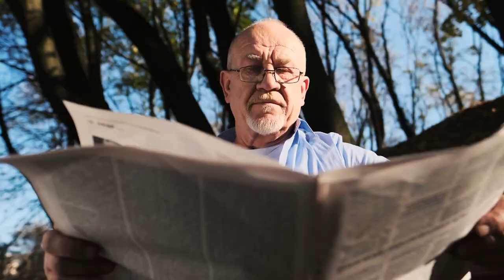15 Sea Monsters That Are Scarier Than Megalodon!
Attention all thrill-seekers and ocean lovers! Are you ready to dive into the depths of the sea and come face-to-face with some of the most terrifying creatures known to man? If you thought the Megalodon was the ultimate predator of the deep, then think again. We've scoured the oceanic depths and unearthed 15 sea monsters that will make your spine tingle and your heart race. From bloodthirsty krakens to giant squid with razor-sharp tentacles, these creatures are not to be trifled with. So, sit back, hold on tight, and prepare to be amazed as we take you on a journey through the world of 15 Sea Monsters That Are Scarier Than Megalodon.